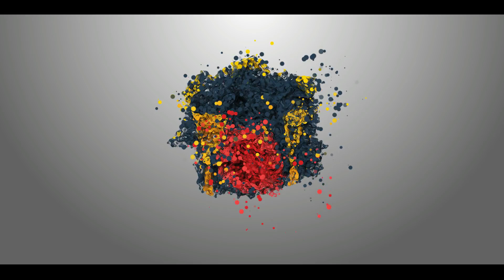टिफ़िन के लिए सॉफ्ट पराठा सुबह से शाम तक सॉफ्ट रहेगा - Indian Bread - Seemas Smart Kitchen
Learn how to make Soft Paratha for Lunch box /Tiffin/Dinner and Breakfast .टिफ़िन के लिए सुबह से शाम तक सॉफ्ट रहने वाला पराठा कैसे बनाये। Indian bread soft paratha school recipe office recipe dinner lubchbox breakfast recipe.Plain Paratha Recipe - How to make Paratha ?तवा पराठा, सादा पराठा बनाने की विधि.Plain Paratha Recipe in Hindi.Plain Paratha or as it is known as Tawa or Sada Paratha is a paratha which goes very well with any dal or subzi especially paneer subzi. I love this plain paratha because of the fact that it is easy to make and can be served in so many food combinations. Sada Paratha recipe in Hindi. Paratha Recipe - Plain Paratha Recipe Video, Parathas recipe | How to Make Paratha.bast paratha recipe.साधा पराठा | Plain Paratha Recipe .How to make Paratha .Plain paratha is a nice variation to your regular chapatti roti or fulka. This is a little thick and crispy Indian flat bread. Parantha | Indian Food.